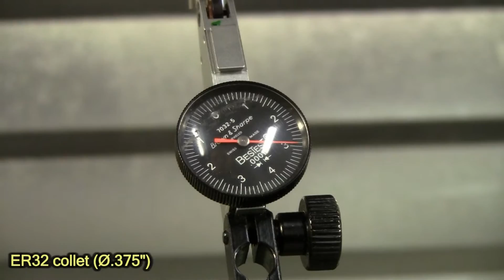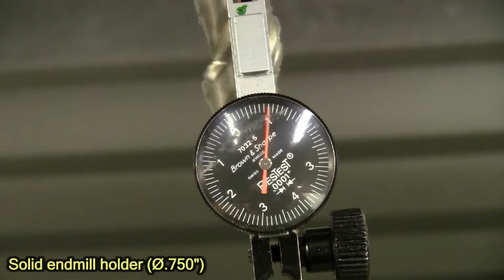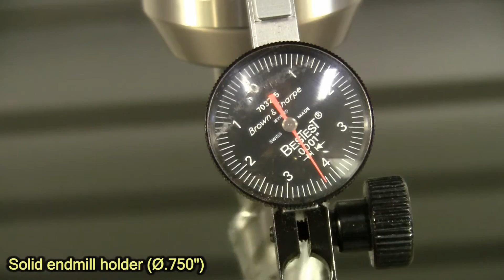CNC mill toolholder runout inspection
This video shows testing the runout of a few different tool holder styles when installed in a CNC spindle. It's not a bad idea to do this type of inspection if you suspect that a holder has been damaged somehow. This video only shows new/unused toolholders, not stuff we've been banging around for years.

1. Glacern [import] drill chuck using an Accupro pullstud.
2. Maritool ER32 collet holder (3" projection), using a Maritool collet and pullstud.
3. Techniks solid endmill holder with TSC grooves, 3/8" tool diameter, using a Maritool pullstud.
4. Techniks solid endmill holder with TSC grooves, 3/4" tool diameter, using a Maritool pullstud.

The 3/8" gauge pin was a Vermont Inspection 0.3750" minus diameter. For the larger endmill holder a 0.750" diameter carbide endmill was used instead. The pullstuds were tightened to 65 ft-lb using a Norbar torque wrench. It's important to NOT overtighten the pullstuds as it can deform the top of the toolholder's taper surface.

The results were fairly good against comparable quality tool holders that we run on other machines (Parlec, Accupro, Command, Lyndex). I have a few used Jacobs drill chucks that have 0.004" TIR, and some old solid endmill holders with 0.005" TIR. I wanted to test every new toolholder that was purchased for this machine and they all came out with acceptable runout given their applications (a sampling of 15 Maritool ER32 holders, 6 Glacern drill chucks, and 4 Techniks solid endmill TSC holders).

Music from Zweihänder